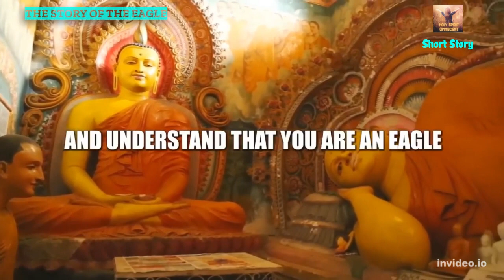The Story Of The Eagle - Animated Story💪 Short Story👍 Animation motivation Video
This channel all about Holy Spirit and Jesus
Sermon in Urdu / Hindi by Diya (Jesus is coming soon)